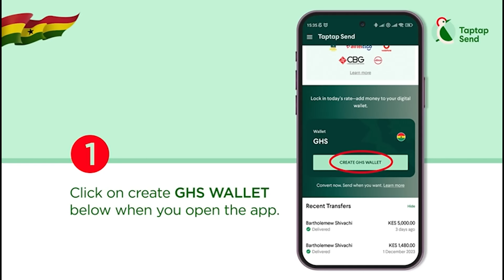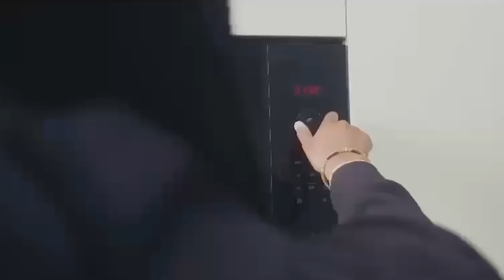I Now Understand Why UK Borgas Are Stingy… I Won’t Date A Man In Ghana & Bring Him To The UK - Lady